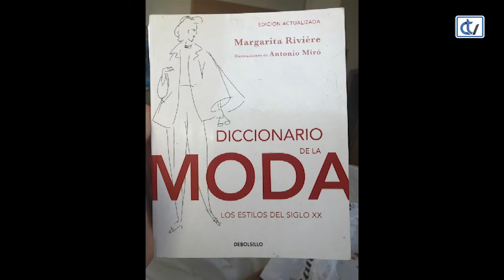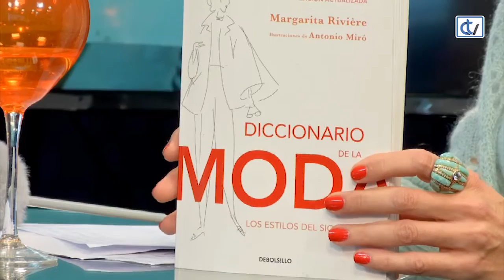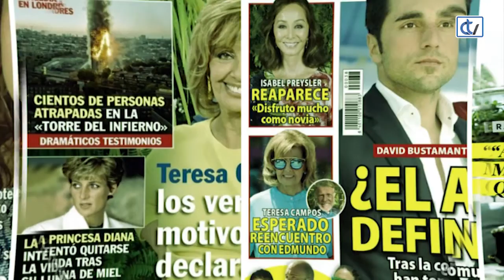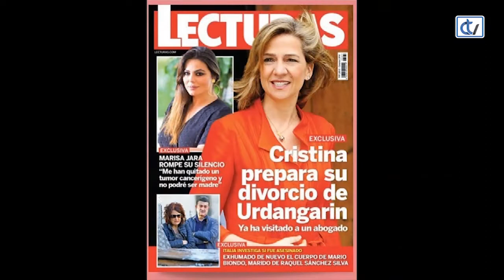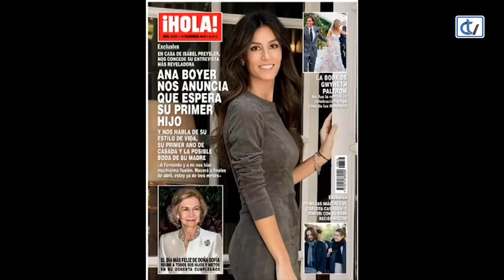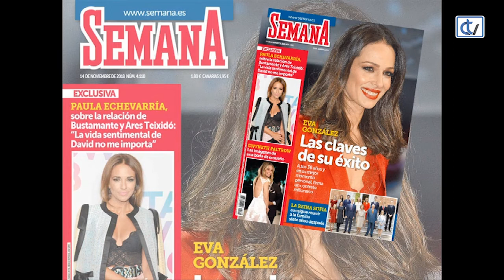LAS NOCHES DE ANA: Lentejuelas, yoga facial y la alfombra roja de los premios 40 Principales.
El director del hotel Oca Puerta del Camino, Lalo Otero, es el entrevistado de hoy en Las Noches de Ana, en el que se habla de la tendencia de lentejuelas para la calle, el bolso Dionisius y la figura de Petro Valverde. Además se enseña la reforma del ático de Agatha Ruiz de la Prada, los beneficios del yoga facial y los trucos para actualizar una prenda de ropa, sin olvidar los estilismos más llamativos de la alfombra roja de los Premios 40 Principales y un divertido repaso al mundo del corazón.